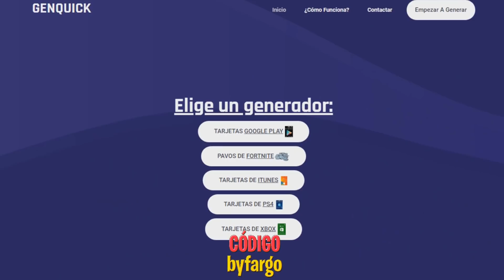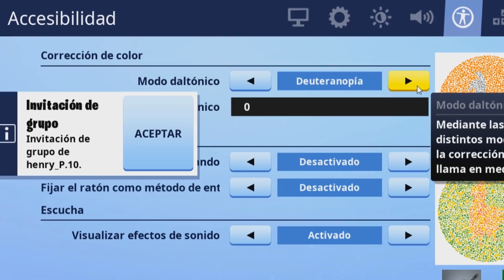TIPS FORTNITE TEMPORADA 9! Como MEJORAR en FORTNITE TEMPORADA 9 ( PS4/PC/XBOX) *TIPS TEMPORADA 9*